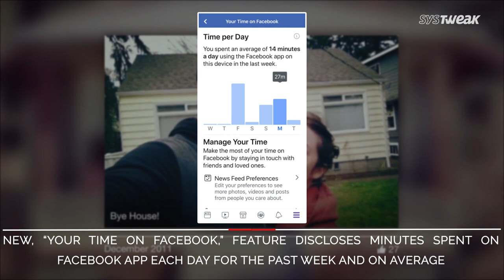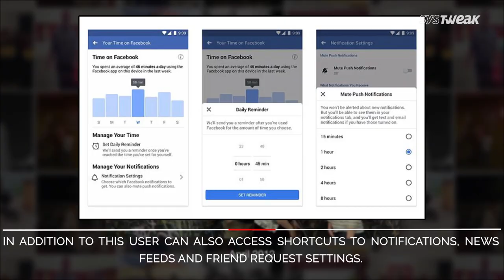Tumblr Removed From App Store And Facebook Rolls Out Time Spent Dashboard | Systweak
Yahoo-owned social networks fail to filter prohibited content and gets pulled out from Apple’s App Store and after Instagram’s Your Activity tab rolled out last week, Facebook rolls out it Your Time on Facebook feature.